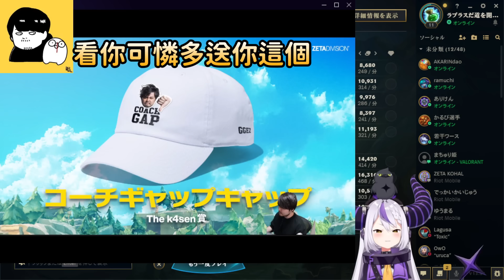拉普醬見識到k4sen教練爆氣的樣子，一邊罵一邊拍桌差點笑死w【ラプラスダークネス/拉普拉斯達克妮斯×英リサ/Lisa】【Hololive中文】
00:00 下流梗
00:50 獎品
02:44 二次會
06:25 爆氣k4sen
08:33 聞味道
11:25 片尾

未經許可禁止轉載影片
歡迎以網址形式分享~
有錯誤歡迎提出
任何心得都可以留言喔:D
但請不要人身攻擊，理性討論、互相體諒

原影片：
the k4sen 初心者の会 ついに本番！頑張ろうvexたん
片尾：
【歌枠】ゆっくり調教歌枠【ホロライブ/白上フブキ】